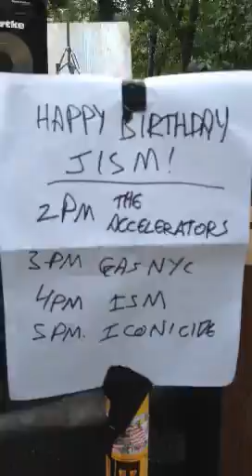The Accelerators for Dee Dee Ramone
Tompkins Square Park